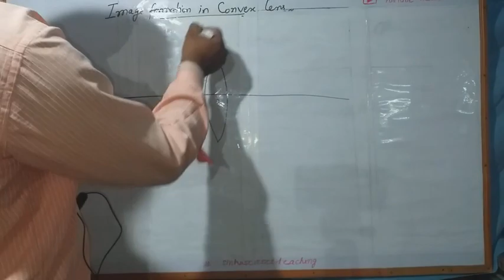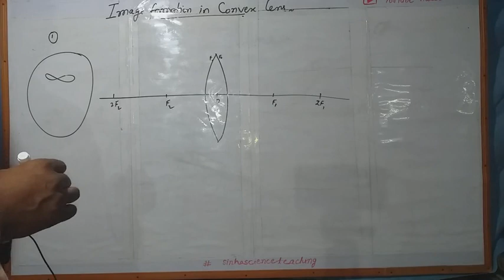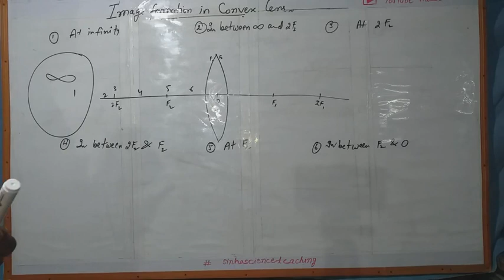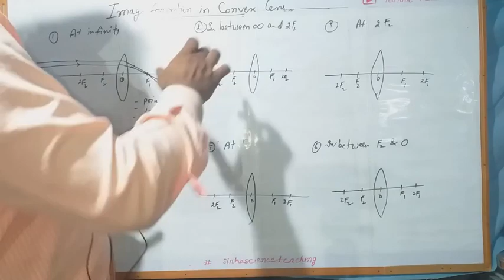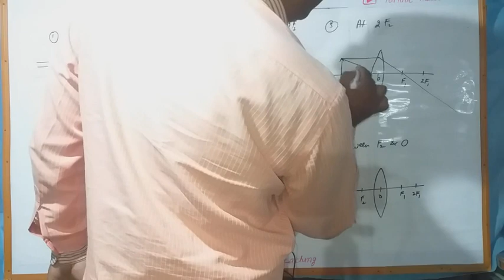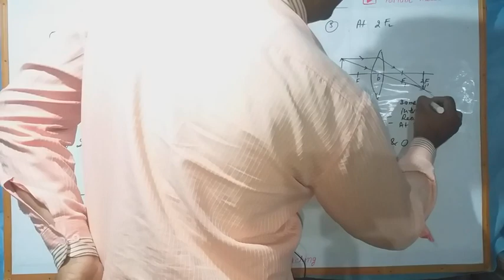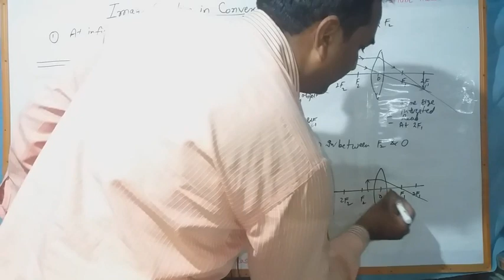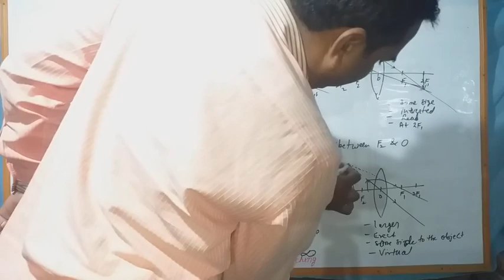Image formation in convex lens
There are six possibilities of position of object in the case of convex lens:
    1  Object at infinity
    2  Object beyond centre of curvature, C
    3  Object at centre of curvature, C
    4  Object between centre of curvature, C and principal focus, F
    5  Object at principal focus, F
    6  Object between principal focus, F and optical centre, O

1.  Object at infinity:
Convex lens converge parallel rays coming from objet at infinity and a highly diminished - point sized, real and inverted image is formed at principal focus F2.
object at infinity convex lens
Properties of Image: Image is highly diminished, real and inverted.

2. Object beyond centre of curvature, C1 or 2F1:
A diminished, real and inverted image is formed between principal focus, F2 and centre of curvature, C2 at the opposite side when an object is placed beyond C1 of a convex lens.
object beyond 2F convex lens
Properties of Image: Image is diminished, real and inverted.

3. Object at centre of curvature, C1 or 2F1:
A same sized, real and inverted image is formed at centre of curvature, C2 when object is placed at centre of curvature, C1 of a convex lens.
object at 2F convex lens
Properties of Image: Image is same size as object, real and inverted.

4. Object between centre of curvature, C1 and principal focus, F1:
An enlarged, real and inverted image is formed beyond centre of curvature, C2 when an object is placed between centre of curvature, C1 and principal focus, F1 of a convex lens.
object between F2 and F convex lens
Properties of Image: Image is enlarged, real and inverted.

5. Object at principal focus, F1:
An infinitely large, real and inverted image is formed at infinity when object is placed at principal focus, F1 of a convex lens.
object at focus convex lens
Properties of Image: Image is highly enlarged, real and inverted.

6. Object between principal focus, F1 and optical centre, O:
A virtual, erect and enlarged image is formed at the same side of lens, when an object is placed between principal focus, F1 and optical centre, O of a convex lens.
Object between F and O convex lens
Properties of Image: Image is enlarged, virtual and erect. image formation in convex lens image formation and lens convex lens image formation convex lens experiment focal lenght of convex lens focal length of a convex lens image formed in convex lens convex lens image property convex lens image formation experiment concave and convex lenses #